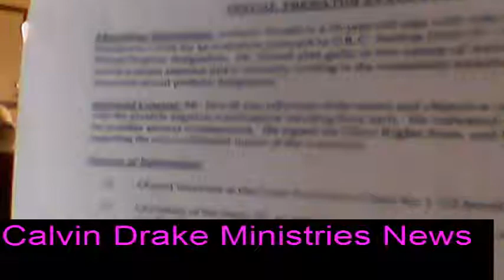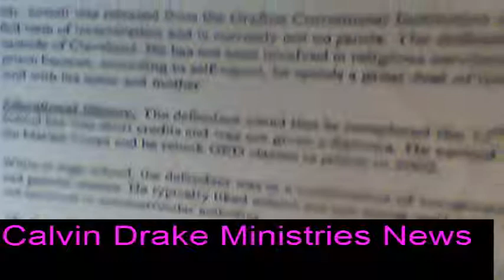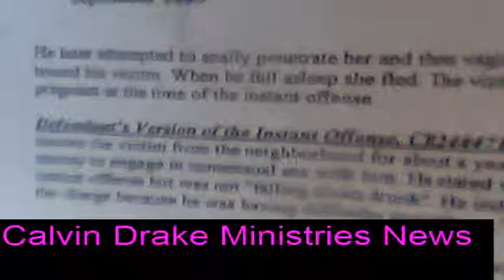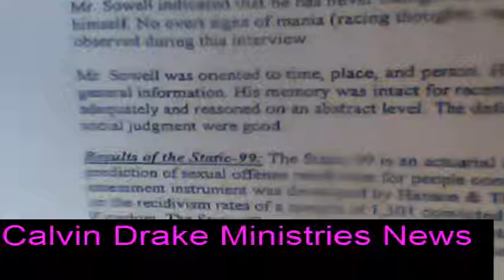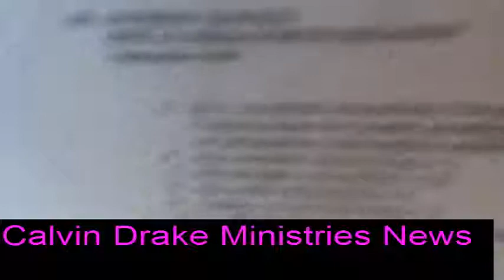COURT PSYCHIATRIC REPORT OF ANTHONY E, SOWELL, 2005/ SEXUAL PRED-EVALUATION